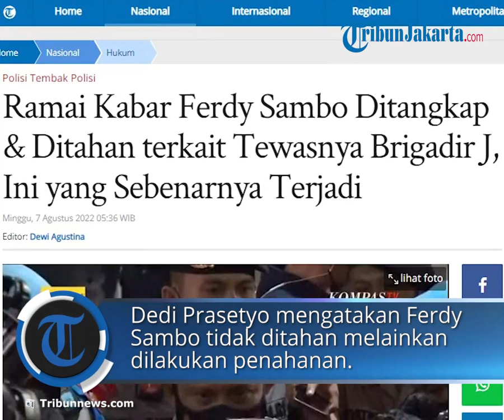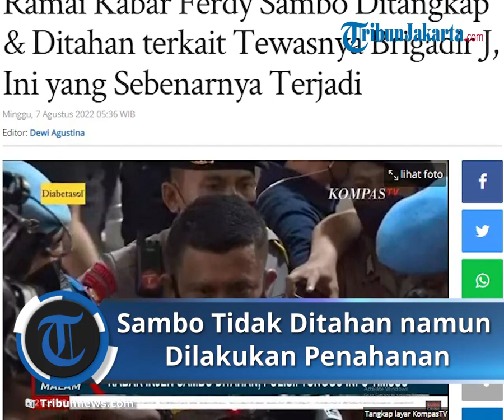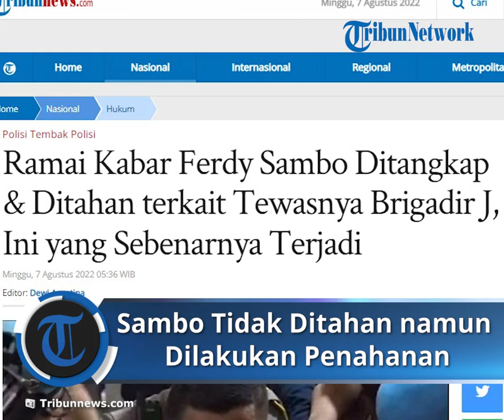Kebenaran Kabar Ferdy Sambo Ditangkap & Ditahan, Dedi Prasetyo: Tidak Benar Ada Itu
TRIBUN-VIDEO.COM - Sabtu (6/8/2022) malam santer kabar penangkapan dan penahanan terhadap eks Kadiv Propam Polri Irjen Pol Ferdy Sambo buntut kasus tewasnya Brigadir Nofriansyah Yosua Hutabarat alias Brigadir J.

Kabar Irjen Ferdy Sambo ditahan bermula ketika anggota Brimob berseragam lengkap dan bersenjata laras panjang mendatangi Bareskrim Polri, Sabtu (6/8/2022) malam.

Sumber Tribunnews.com mengatakan Irjen Ferdy Sambo telah ditetapkan sebagai tersangka.

Kendati demikian, belum ada kejelasan terkait kabar tersebut.

Belakangan Kadiv Humas Polri Irjen Pol Dedi Prasetyo membantah informasi yang menyebutkan bahwa eks Kadiv Propam Polri Irjen Pol Ferdy Sambo ditahan terkait kasus tewasnya Brigadir Nofriansyah Yosua Hutabarat alias Brigadir J.

Dedi Prasetyo membantah jika Ferdy Sambo ditangkap dan dilakukan penahanan di Mako Brimob Polri.

"Ya betul. Tidak benar ada itu (penangkapan dan penahanan)," kata Dedi Prasetyo.

Dedi Prasetyo mengatakan Ferdy Sambo tidak ditahan melainkan dilakukan penahanan di Mako Brimob Polri.

Oleh karena itu Ferdy Sambo ditempatkan ke tempat khusus di Mako Brimob Polri terkait kasus penembakan Brigadir J.

Dedi mengatakan status eks Kadiv Propam Polri Irjen Pol Ferdy Sambo saat ini belum menyandang status tersangka dalam kasus kematian Brigadir J.

Dedi Prasetyo mengungkapkan saat ini Ferdy Sambo sudah ditempatkan di tempat khusus di Mako Brimob Polri, Kelapa Dua, Depok, Jawa Barat.

Penempatan Ferdy Sambo di Mako Brimob itu untuk pemeriksaan oleh Inspektorat Khusus (Irsus) terkait dugaan pelanggaran kode etik terkait ketidakprofesionalan dalam olah TKP penembakan Brigadir J.

"Ya belum. Kalau tersangka itu, siapa yang tersangkakan, yang tersangkakan kan dari timsus, ini kan irsus. makanya jangan sampai salah," kata Dedi Prasetyo dalam jumpa pers, Sabtu (6/8/2022).

Dedi menjelaskan dalam perkara ini terdapat tim khusus (timsus) dan inspektorat khusus (Irsus) yang memiliki dua tugas pokok dan fungsi yang berbeda dalam pengungkapan kasus ini.

Dalam hal ini, timsus mengungkap tindak pidana penembakan Brigadir J secara Scientific Crime Investigation (SCI) atau berbasil ilmiah.

Sedangkan, Irsus, melakukan pendalaman adanya dugaan pelanggaran kode etik dalam kasus Brigadir J terhadap polisi-polisi.

"Inspektorat khusus itu memeriksa pelanggaran kode etik. Kode etik yang dilakukan oleh 25 orang yang disebut bapak Kapolri," ujar Dedi.

Sebelumnya, Mabes Polri membenarkan Eks Kadiv Propam Polri Irjen Pol Ferdy Sambo dibawa ke Mako Brimob Polri, Kelapa Dua, Depok terkait kasus kematian Brigadir Nofriansyah Yosua Hutabarat alias Brigadir J, Sabtu (6/8/2022).

Kadiv Humas Polri Irjen Pol Dedi Prasetyo mengungkapkan Ferdy Sambo dibawa ke Mako Brimob terkait pelanggaran prosedur yang ditemukan oleh tim Inspektorat Khusus (Irsus).

"Hasil kegiatan pemeriksaan tim gabungan Wasriksus terhadap perbuatan Irjen FS. Yang diduga melakukan pelanggaran prosedur, dalam penanganan tindak pidana meninggalnya Brigadir J di rumah dinas Kadiv Propam Polri," kata Dedi kepada wartawan, Sabtu (6/8/2022).

Artikel ini telah tayang di Tribunnews.com dengan judul Ramai Kabar Ferdy Sambo Ditangkap & Ditahan terkait Tewasnya Brigadir J, Ini yang Sebenarnya Terjadi,